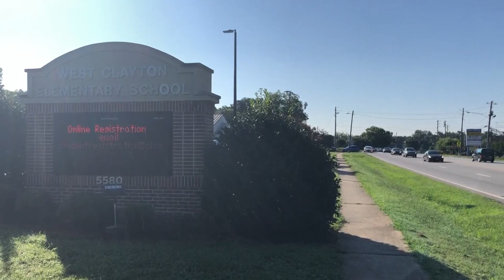Weekly food drive has served approximately 275 families weekly since the beginning of the pandemic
Royal Food Service provided fresh produce for part of Clayton County Public Schools weekly food pantries